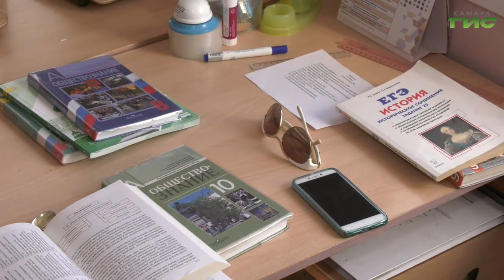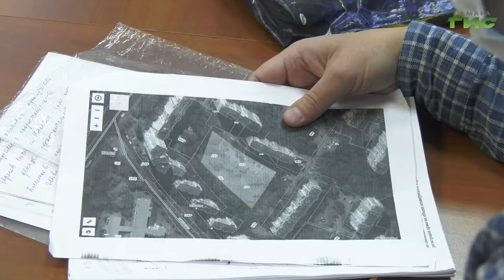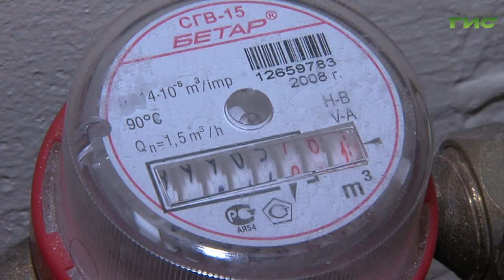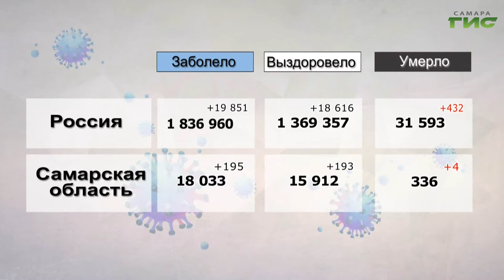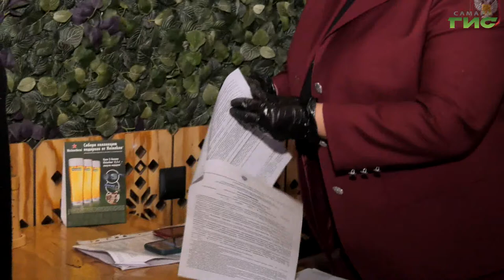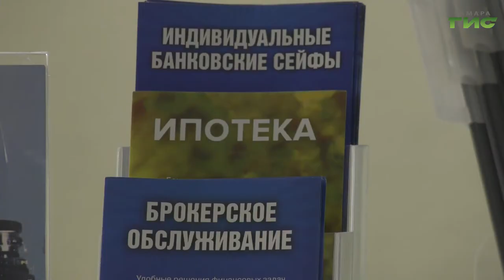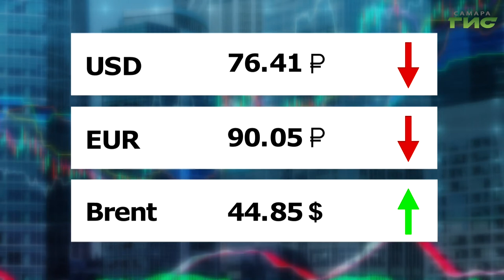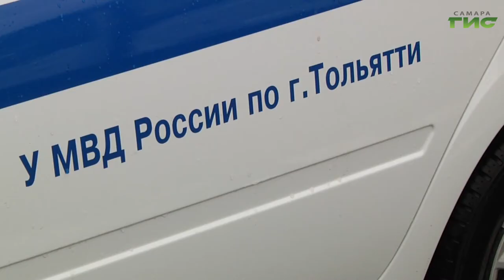"События" от 11.11.2020 (вечер)